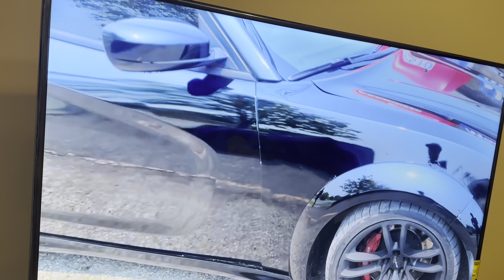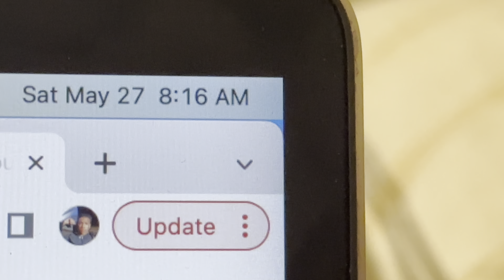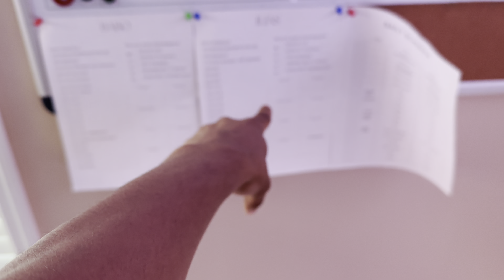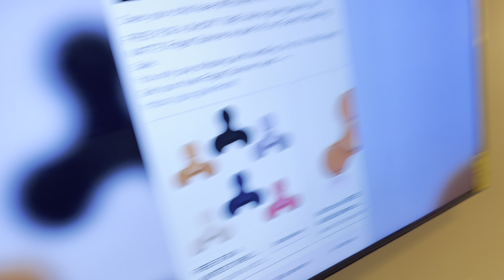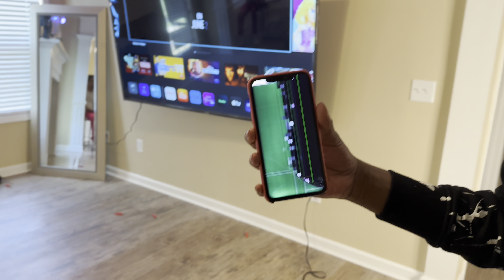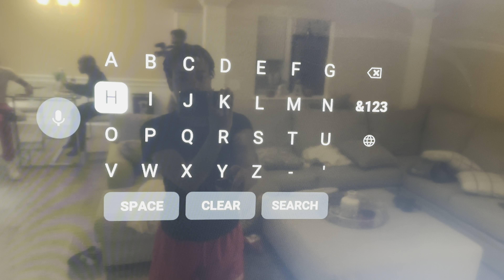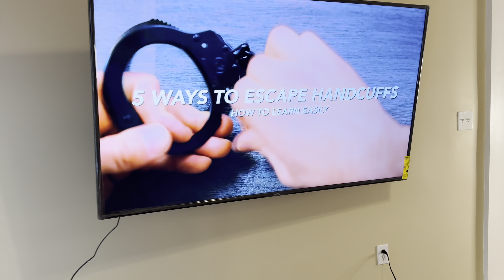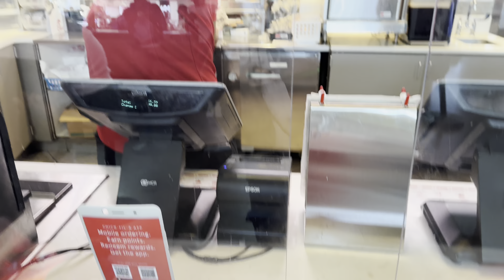BABO & DAVO SPIN BACK ON AVERY B **GONE WRONG** (WATCH FULL VIDEO)